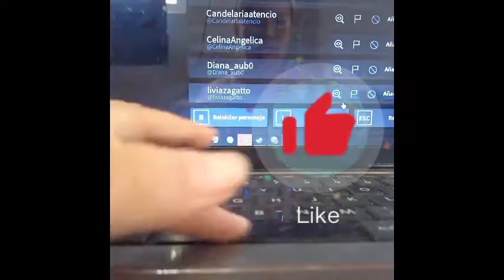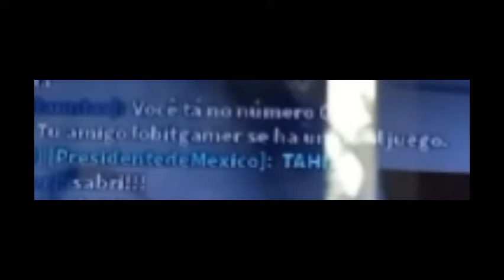Atualizacion en broohaven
Mi usrio de roblox : Sabrinita89YT